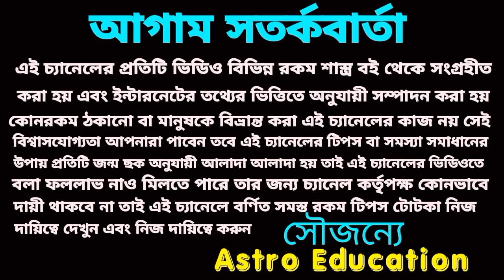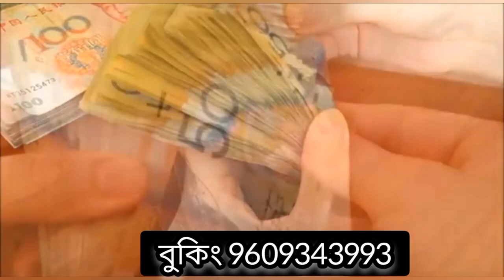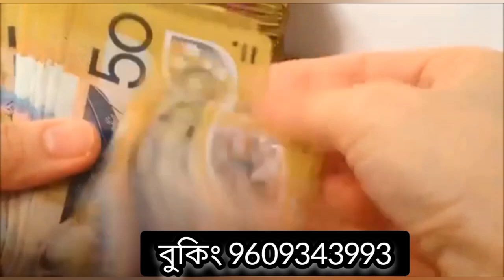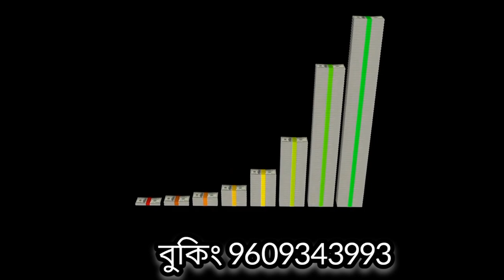15 June 2023 gift for 4 Rashi!